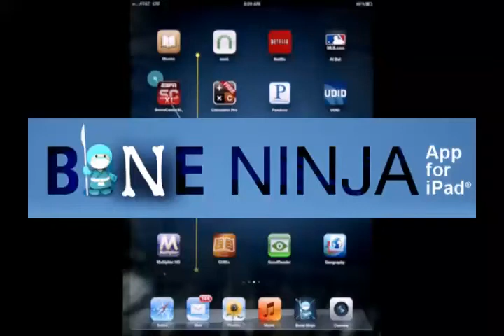Demo of the Bone Ninja App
Watch this video to see the Bone Ninja app in action. The Bone Ninja app is an iPad teaching tool that helps surgeons learn how to analyze long bone deformities. Please note that this video does not have any sound.